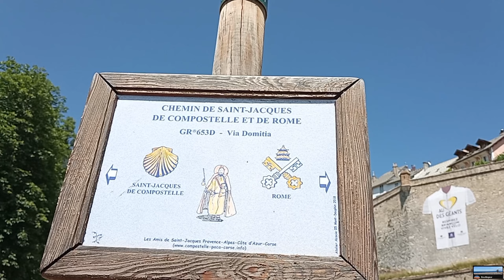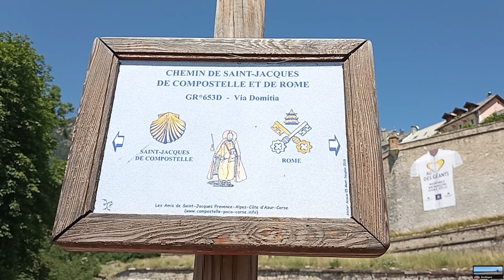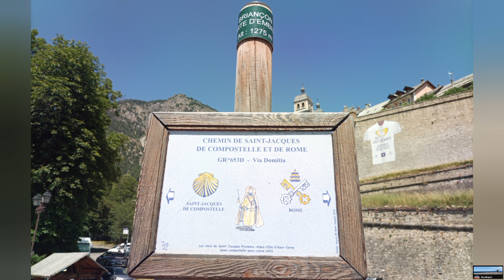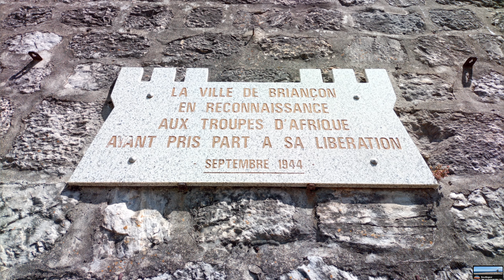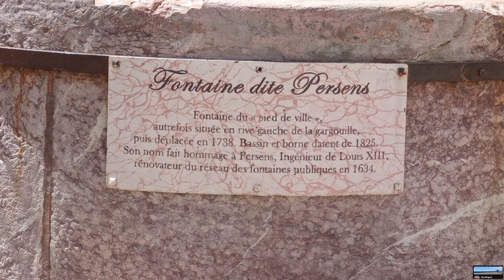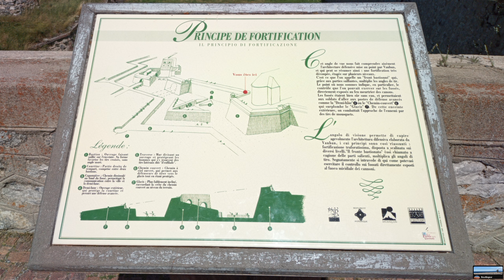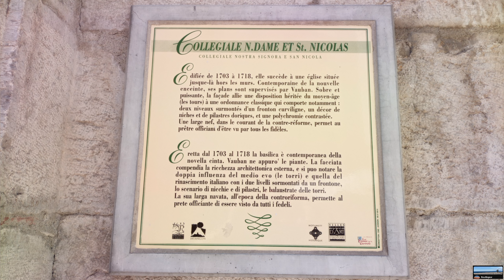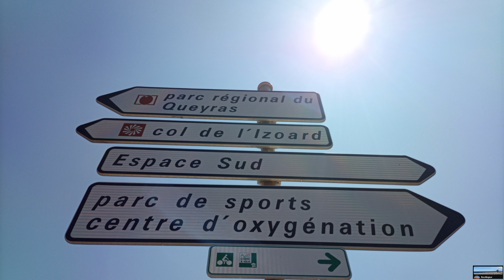LA PLUS HAUTE VILLE DE L'UNION EUROPÉENNE 🇪🇺 , ET CLASSÉ AU PATRIMOINE MONDIAL DE L' UNESCO